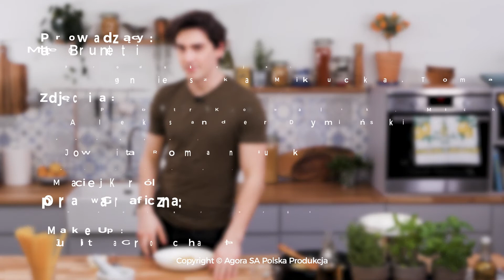Cacio e Pepe - MATTEO BRUNETTI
Ciao belli! Lubicie podróże? Choćby palcem po mapie? Wspaniale! Matteo Brunetti w „Na Tropie Smaku” zabierze Was do Rzymu na najwspanialsze w świecie całym Spaghetti Cacio e Pepe. Gotowi? No to HAPS!

Cacio e Pepe - Składniki:
- 150g makaronu spaghetti
- 20g parmezanu
- 20g pecorino
- łyżeczka ziaren czarnego pieprzu
- szczypta soli

Przygotowanie:
Wstaw wodę na makaron i gdy się zagotuje posól i dodaj makaron. Zetrzyj ser na tarce. Następnie podpraż na suchej patelni ziarna pieprzu i rozetrzyj w moździerzu. Gdy woda w garnku stanie się matowa wlej odrobinę do startego sera stale mieszając. Odcedź makaron, wlej odrobinę oliwy z oliwek na patelnię,  dodaj spaghetti i sos serowy cały czas mieszając. Na koniec posyp zmiażdżonym pieprzem i nałóż na talerz. Smacznego!